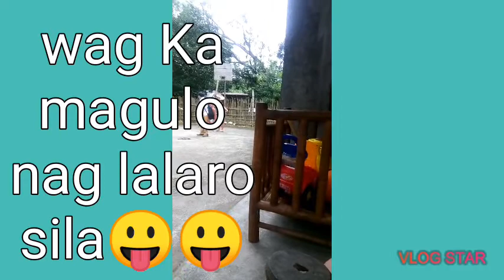2 October 2019